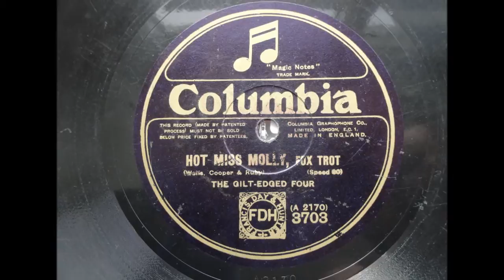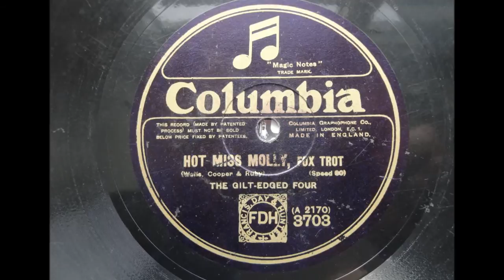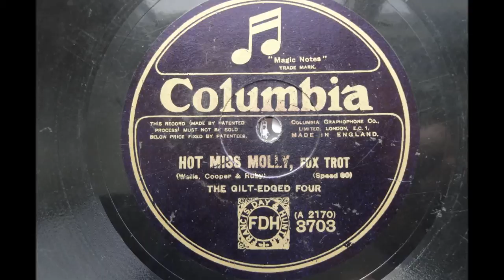Hot Miss Molly - The Gilt-Edged Four - Columbia 3703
An extremely rare 1925 jazz quartet in the UK with a stellar lineup - Julius Berkin, Al Starita, Sid Bright and Len Fillis (or Eddie Lang?) - all doing what they do best. Goldberg plays some great muted trumpet here!

Apologies for the quality of the record, this was obviously listened to at many parties in the 1920s. With gracious thanks to Panachord for use of his equipment to transfer it, though the heavy filtering was done by me!

THE GILT EDGED FOUR

Julius Berkin, t / Al Starita, as, bsx / Sid Bright, p / Len Fillis or Eddie Lang, bj.

London, mid-June, 1925.